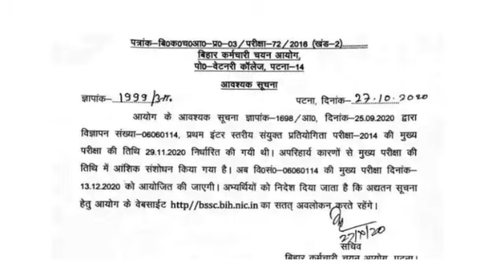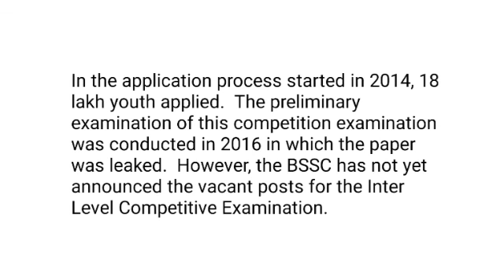BSSC मुख्य परीक्षा नहीं होगी 29 नवंबर को ll मुख्य परीक्षा से जुड़ी यह बहुत जरूरी बात ll 10+2 LEVEL